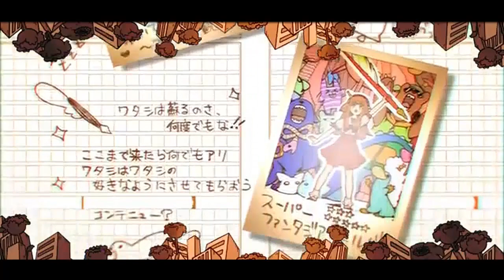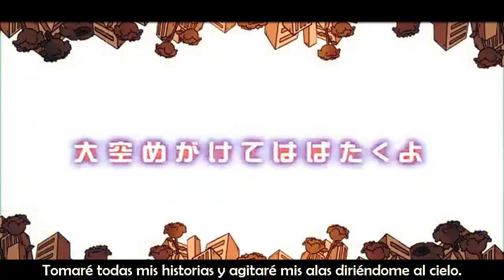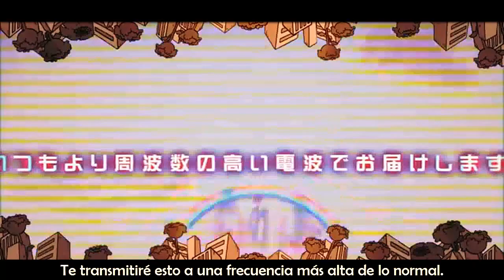-CosMo- Narrador de Historias (Story x Teller) SUB ESP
Leerme hará florecer tu creatividad o algo así.
Una chica hikikomori, Denpa, que ha dedicado toda su vida a escribir historias, ahora se dispone a dejar como su legado el libro que contiene todas sus fantasías; para que en el futuro, cuando alguien lea este libro, conozca todo lo que ella vivió, sintió, pensó e imaginó; y esperando poder motivar el lado creativo de alguien más.
Como dije, aunque Denpa es una de las chicas que entran al jardín de las ilusiones, ella es protagonista de su propia saga, que cuenta algunas de las historias que ella escribió en el mundo real; como sea, no me meteré con esa saga, pero sí con esta canción, porque siento que es muy linda para representar el destino de Denpa...
Alerta de SPOILER (no leer hasta conocer el final de la saga Illusion Paradise)
Denpa comete suicidio luego de que el Stella System es destruido. Al no poder volver entrar a su mundo ilusorio y feliz, ella perdió el sentido de la vida, pero antes de hacerlo decidió dejar un libro con todo su legado. Esta canción es la introducción a ese libro.